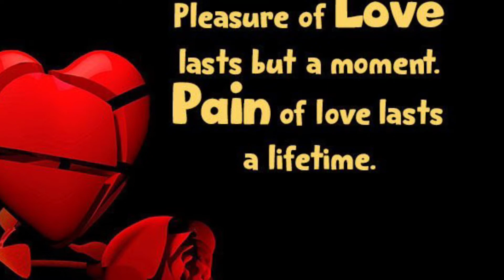Lilantboi You Was Made 4 Me future x drake wait for u beat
Check new music from Lilantboi I did this song in my feelings